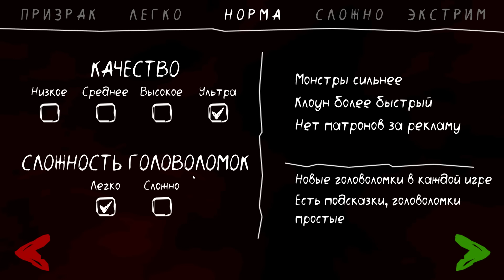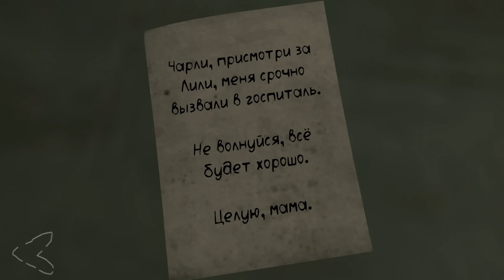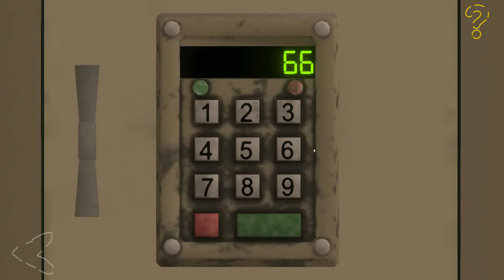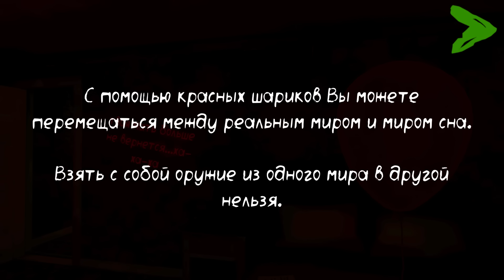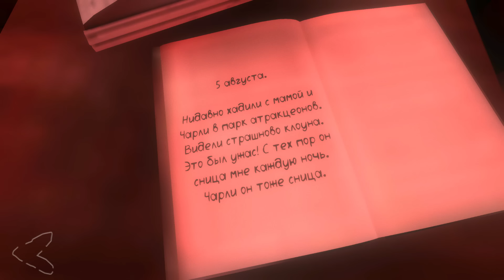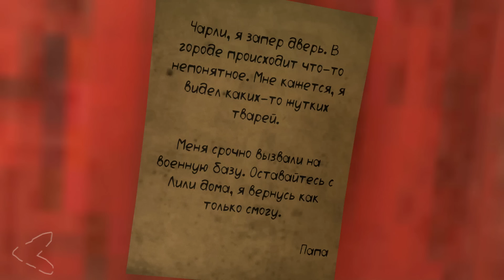ЭТОТ КЛОУН ПОХИТИЛ МОЮ СЕСТРУ! ТЕПЕРЬ Я ДОЛЖЕН ЕЕ СПАСТИ! Игра Death Park 2 от Cool GAMES